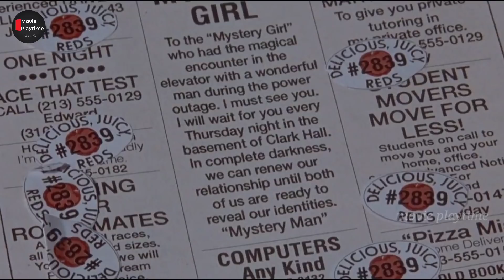గర్ల్ హాస్టల్ లో అబ్బాయితో. 100 girls hollywood movie explanation in telugu | movie playtime telugu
credits:

Directed

Written

Producers

some of the contents used for educational purpose under fair use .copy right disclaimer under section 107 of the copy right 1976,allowance is made for "fair use" for purposes such as criticism comment, news,reporting, scholarships ,teaching and research fair use is a use permitted by copy right statue that might otherwise be infringing.non profit educational or personal use tipes balance in favor of fair use